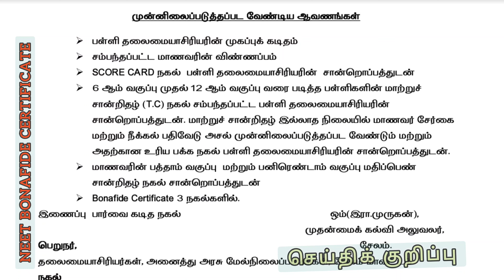DOCUMENTS REQUIRED FOR BONAFIDE CERTIFICATE | NEET ADMISSION 2022 | BONAFIDE CERTIFICATE PROCEEDINGS